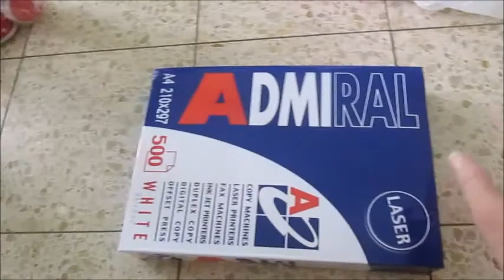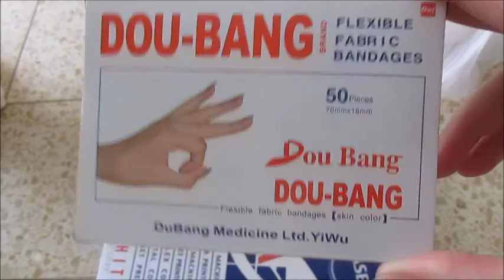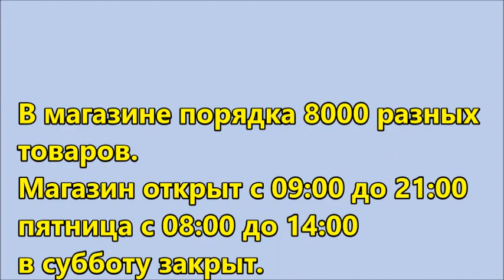Это Израиль:-) Магазин DAN dil в Пардес-Хане-Каркур**דן דיל פרדס חנה כרכור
Новый магазин открылся в Пардес-Хане-Каркур, под названием DAN dil.
Еще один такой есть в городе Нес Циона.
В магазине порядка 8000 разных товаров по очень приятным ценам.
Была в нем несколько раз, и в этот раз решила взять вас с собой:-)

Магазин открыт с 09:00 до 21:00
пятница с 08:00 до 14:00
в субботу закрыт.

Адресс: Пардес-Ханна, ул. Ха Даклим 99

חנות דן דיל בפרדס חנה כרכור
!מוצרי צריכה במחירים מטורפים - מהיבואן לצרכן

:סניפים

 99 פרדס חנה רחוב הדקלים
  נס ציונה רחוב הפטיש

פתוח
א-ה - 21:00 - 09:00
ש - 08:30-14:00